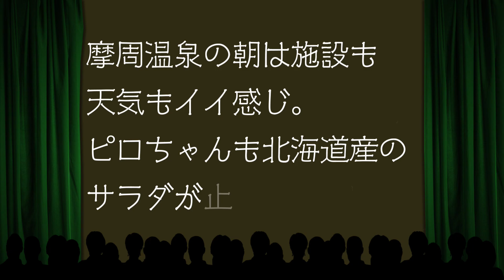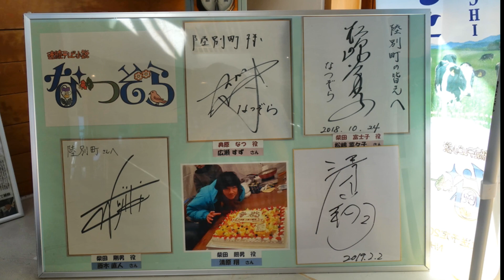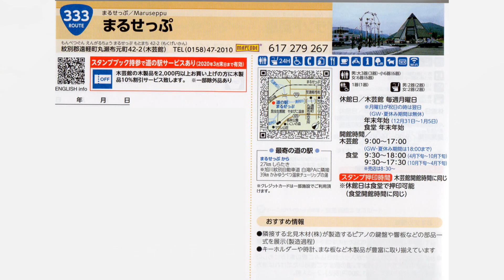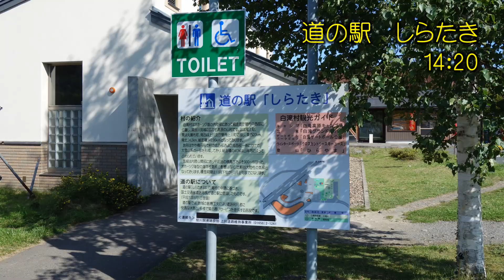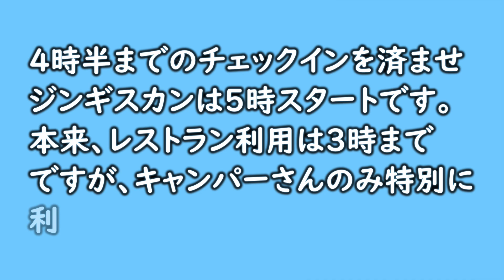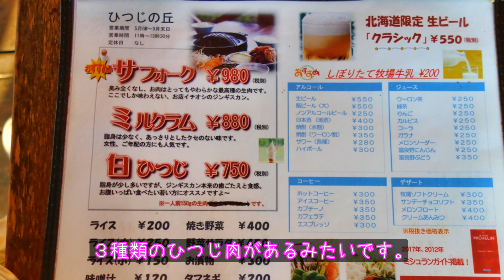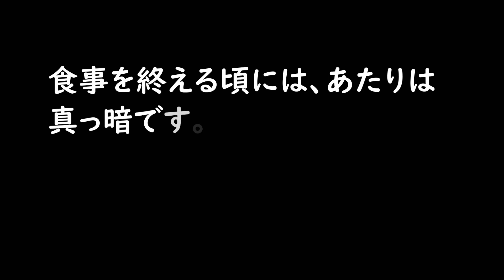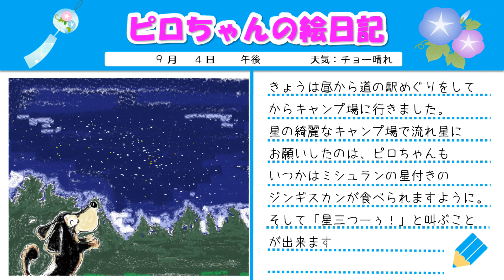【車中泊でワンコ旅】たびいぬピロちゃんの北海道車中泊の旅 ＃15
道の駅めぐりのスタンプ集め。
ミシュランのジンギスカンを食べて満天の星空を眺めてゴキゲンです。
さすが、北海道人気ナンバーワンのキャンプ場です。

BGM

DOVA-SYNDROME

MusicMaterial

HURT RECORD